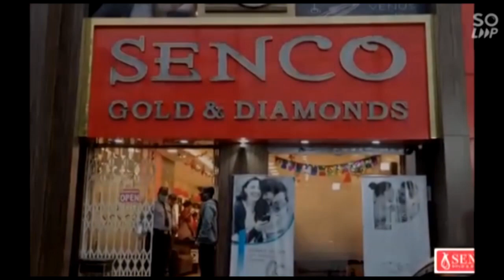Pandabeshwar-র কুমারডিহি গ্রামে কমিউনিটি সেন্টারের ভিত্তি প্রস্তর স্থাপন করলেন MP Shatrughan Sinha